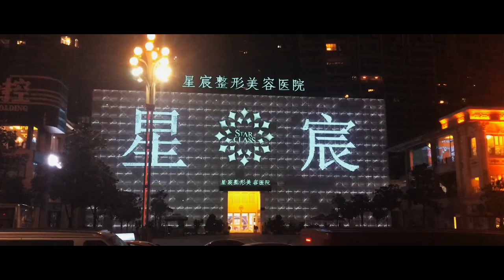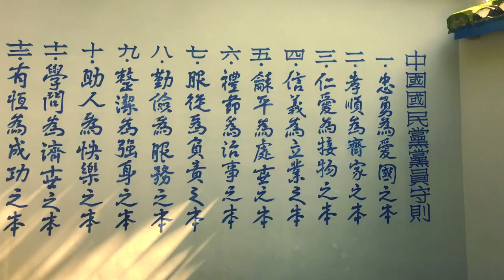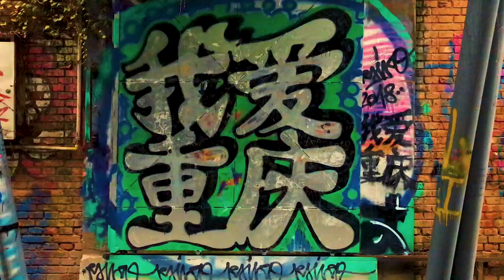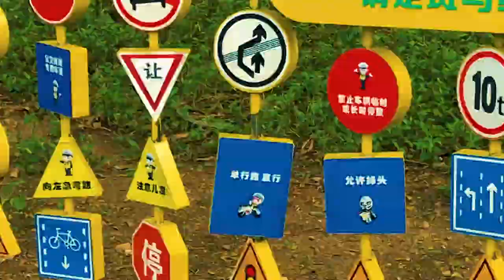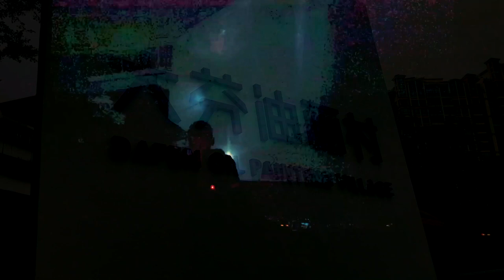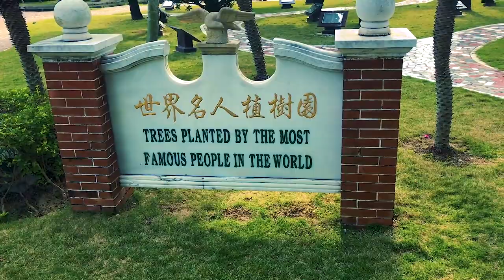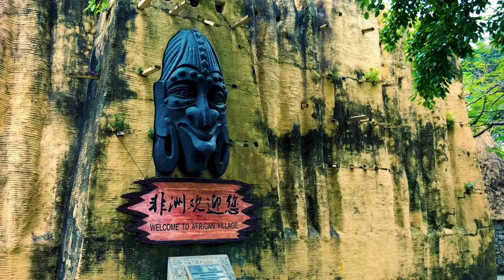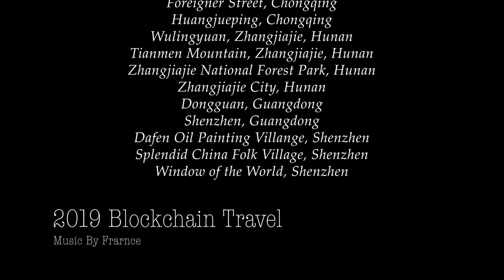Part 4 - China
China (中国; Zhōngguó), officially known as the People's Republic of China (中华人民共和国 Zhōnghuá Rénmín Gònghéguó) is a huge country in Eastern Asia (about the same size as the United States of America) with the world's largest population.

With coasts on the East China Sea, Korea Bay, Yellow Sea, and South China Sea, in total it borders 14 nations. It borders Afghanistan, Pakistan (through the disputed territory of Kashmir), India, Nepal, Bhutan, Myanmar, Laos and Vietnam to the south; Tajikistan, Kazakhstan and Kyrgyzstan to the west; Russia and Mongolia to the north and North Korea to the east. This number of neighbouring states is equalled only by China's vast neighbour to the north, Russia.